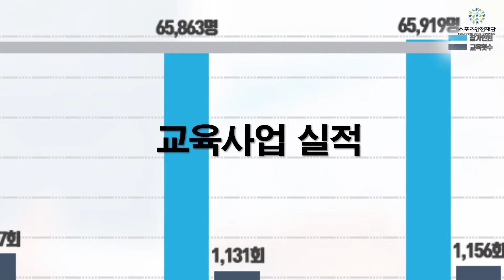[스포츠안전재단] 최희탁 통신원이 말하는 'KSSF의 모든 것!'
안녕하세요. 스포츠안전재단입니다.

우리 재단의 다양한 소식과 안전 상식 관련 스포츠안전 뉴스를 알리기 위해 열심히 활동하고 계신 스포츠안전통신원 3기 여러분에게 언제나 감사합니다.^^

오늘은 '최희탁' 통신원의 4월 영상 콘텐츠를 준비해봤습니다.
최희탁 통신원이 준비한 'KSSF의 모든 것!' 함께 공유합니다.^^

*본 콘텐츠는 KSSF 대학생 기자에 의해 제작된 영상으로서, 스포츠안전재단의 입장과는 다를 수 있습니다.